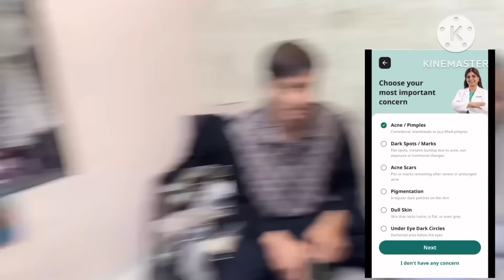Birthday ke din surprises dekke sab ghar wale hogaye emotional🥹❤️/ assi birthday pheli bar bani🙈